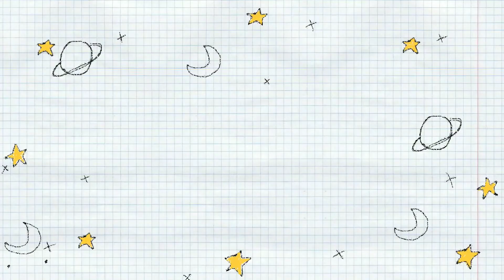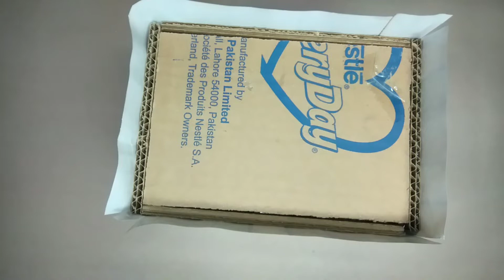easy diy cardboard box | cardboard crafts | DIY ideas | ART BY MARIAM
Hi guys my name is Mariam.
today in my video i just showed you how to make a
beautiful desktop organizer out of cardboard.